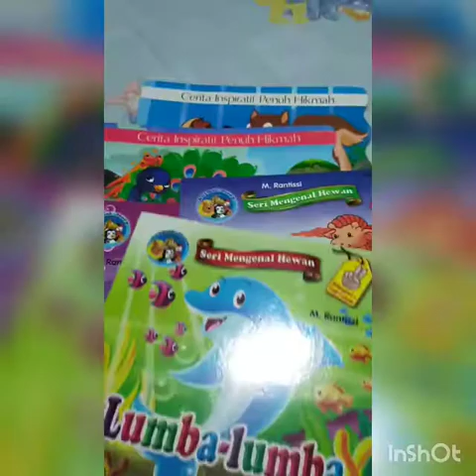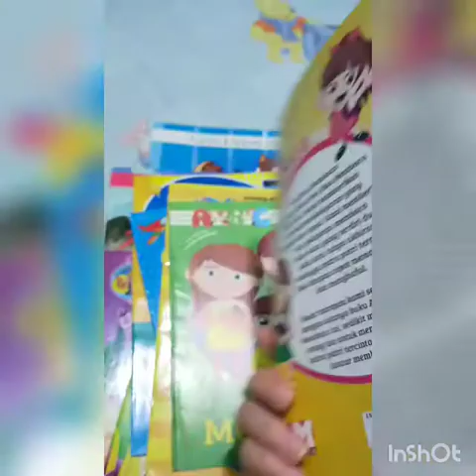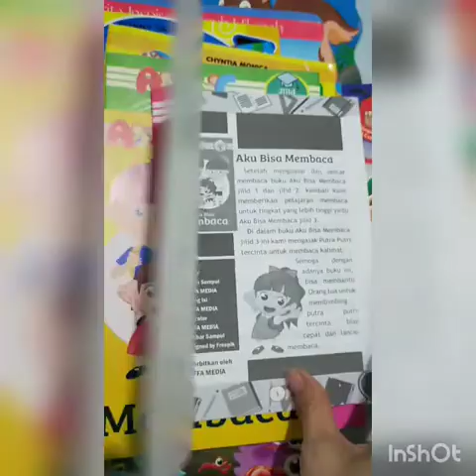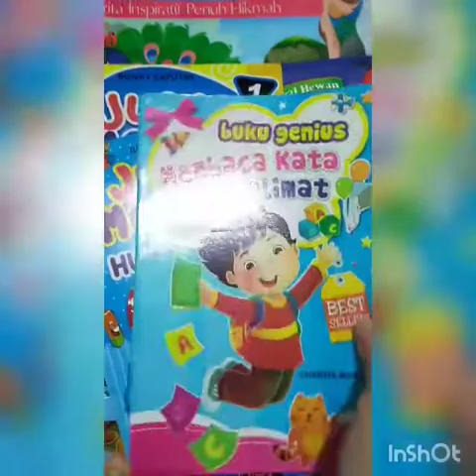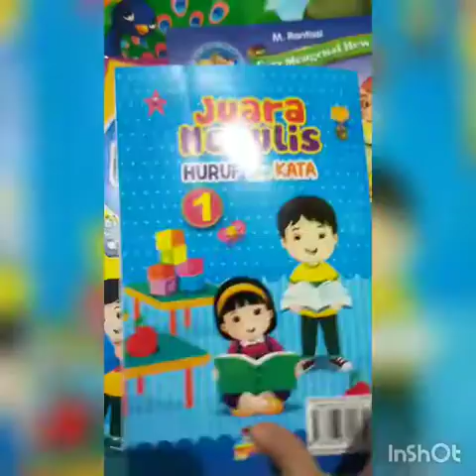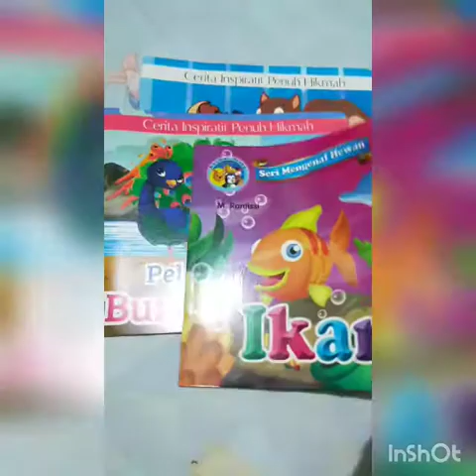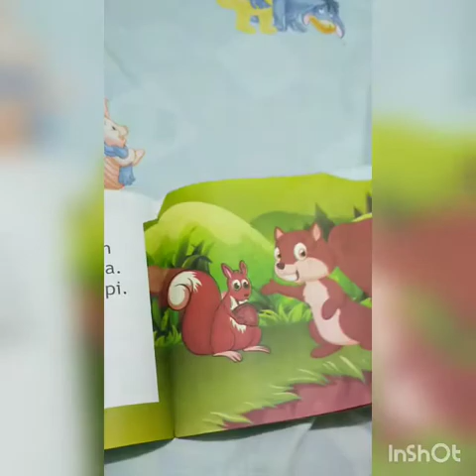Review buku anak